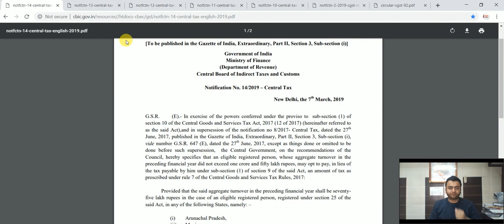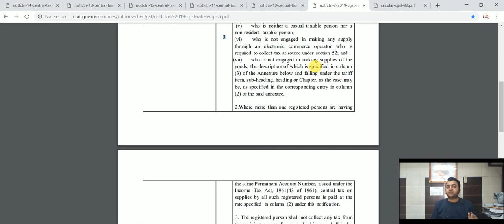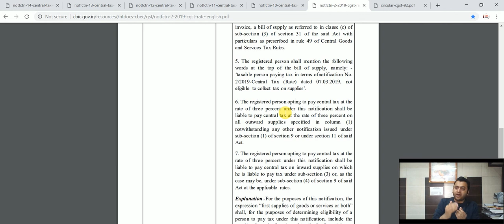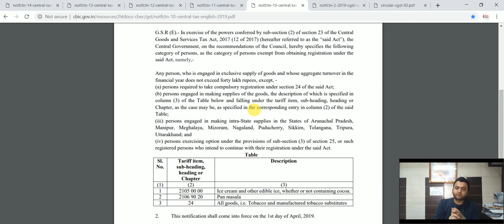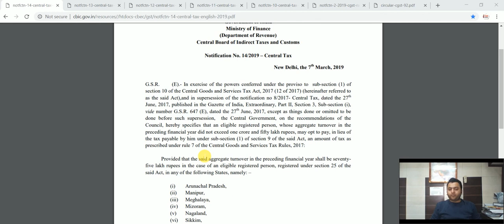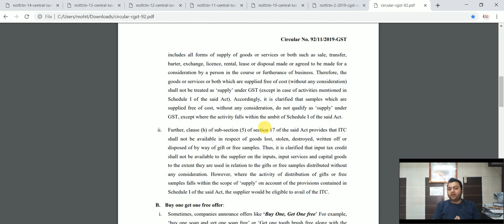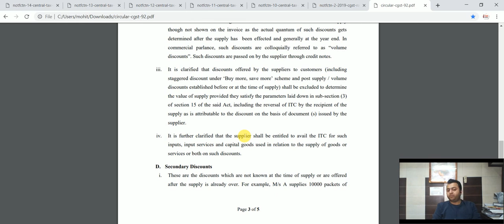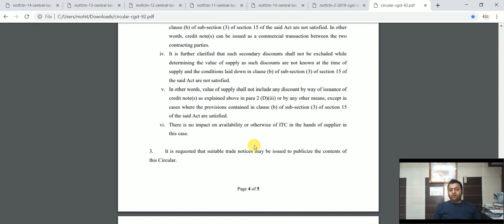Composition scheme for services providers & mixed suppliers from 01.04.2019- In Hindi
This video contains the analysis of Composition Scheme for Service Providers and Mixed Suppliers in very simple language Issued on 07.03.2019 and are applicable from 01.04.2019.

Analysis of Banning of Unregulated Deposit Schemes Ordinance लोन व डिपोजिट स्कीम पर रोक- In Hindi

33rd GST COUNCIL MEETING BIG RELIEF TO HOUSING AND REAL ESTATE IN GST- IN HINDI:

Live Filing of GSTR 3B on GST Website along with How to Export GSTR 3B from Tally- in Hindi

Have You made Exports of Services with IGST? Trouble for Refund? Lets discuss in Hindi and English: